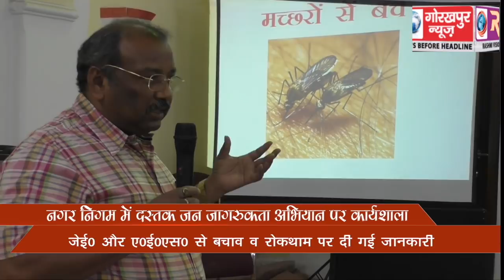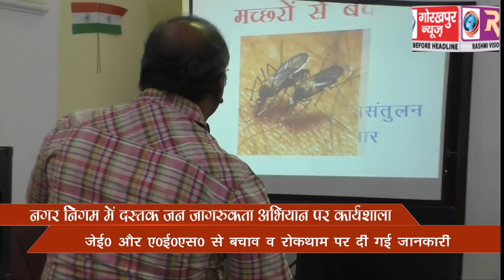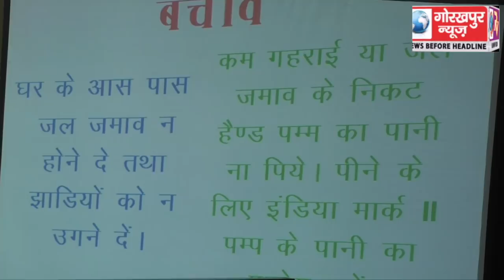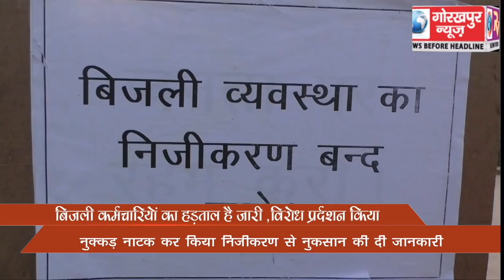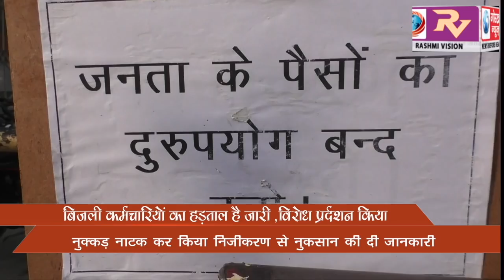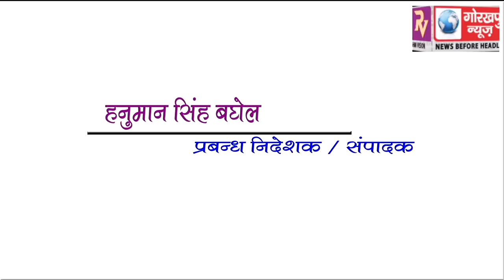GORAKHPUR NEWS 1-04-2018